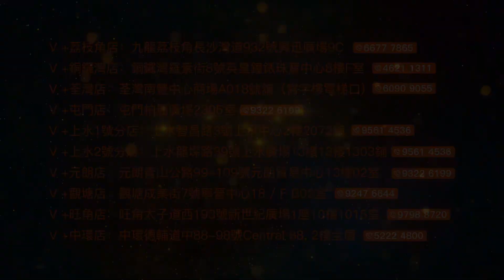【灣區博士沈永年】中山最平｜950元呎大單邊靚景｜發展商精裝修｜遠洋繁花里（下集）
因為片中報價內容出現口述錯誤，現已修正並重新上架，敬希原諒！
2020年12月22日拍攝。
今集繼續介紹位於中山神灣既「遠洋‧繁花里」
V+獨家包銷第12棟
了解呢個盤既環境
參觀樣板房，再講解購房流程及按揭手續

00:00 片頭
00:30 航拍視角
02:46 76平米樣板房
10:22 90平米樣板房
17:16 100平米樣板房
23:35 108平米樣板房
29:03 購房流程及按揭

💥V+隆重呈獻：遠洋‧繁花里💥
⚡項目簡介⚡
👉開發商：中山市哈特貿易有限公司
️👉交樓標準：毛坯
在售：2-3棟，10-11棟。2梯4戶
️👉綠化率：38％；容積率：2.5；物業費2.8 /m²
️👉交樓時間：（二期）2021年12月份25號
️👉就讀學校：自帶幼兒園，中小學，神灣中學，神灣小學，三鑫雙語學校，神灣神舟學校
️生活配套：沙灣市場，麻鬥市場，三鄉壹加壹，三鄉順昌廣場
️👉醫療配套：三鄉人民醫院，板芙醫院，神灣醫院
️👉休閒娛樂：中山溫泉，羅三妹山，高爾夫球會

@VPlus物業聯展中心  【V+物業聯展中心】珠海復地星愉灣 | 湖心新城C位核心，自帶風情街 | 一字板樓，高標準精裝 | 15分鐘即可到達金灣華發商都。

🏚歡迎蒞臨總店：九龍荔枝角長沙灣道932號興迅廣場9C（荔枝角地鐵站C出口直行200米）
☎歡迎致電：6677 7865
🏚中環豪宅旗艦店：香港中環德輔道中88-98號中環88二樓全層
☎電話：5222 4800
🏚旺角分店：旺角太子道西193號新世紀廣場1座10樓1015室
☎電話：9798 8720